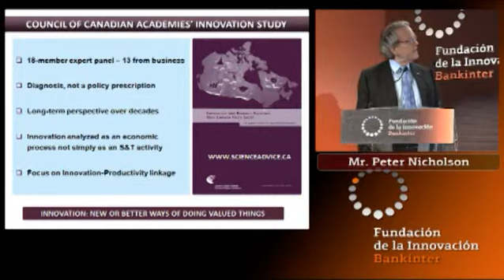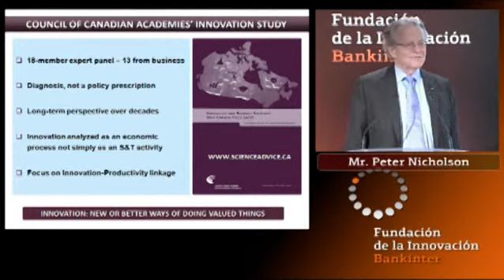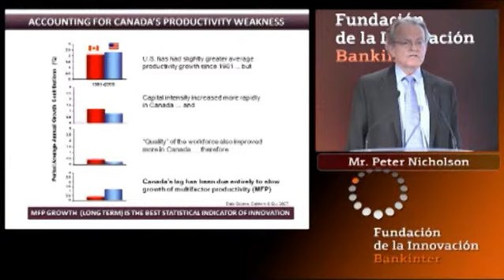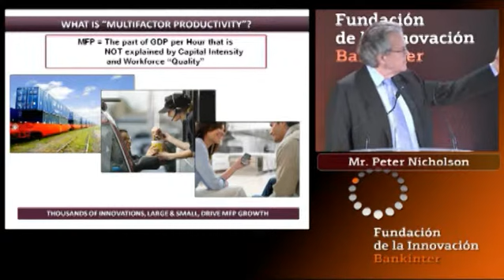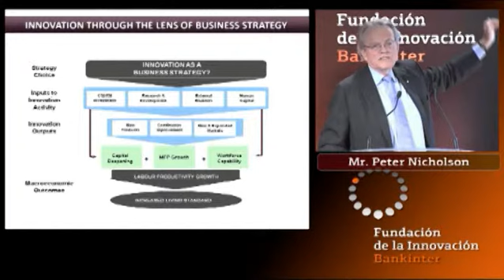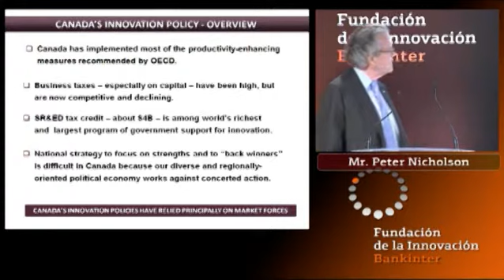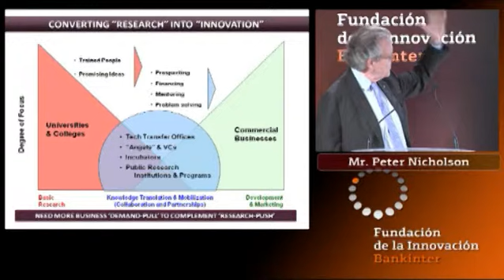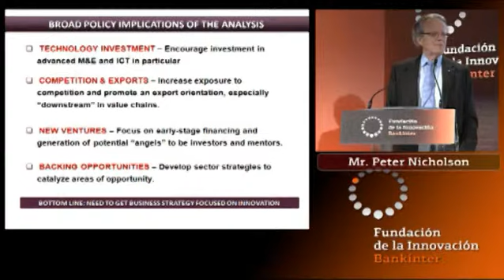Innovación en Canadá / Innovation in Canada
Dr. Nicholson habla sobre la política y estrategia de mercado de Canadá, desde el punto de vista de la innovación. Explica que Canadá ha estado últimamente enfocado hacia la “productividad multifactor” y que el país se enfrenta ahora a una paradoja en la innovación, por su política en la orientación regional de la economía y, al mismo tiempo, el gran apoyo del Gobierno en innovación.
Dr.Nicholson speaks on the policies and strategies of the Canadian market from the point of view of innovation. He explains that Canada has recently focused on "multifactor productivity" and that the country is now faced with an innovation paradox, for its policy in the regional orientation of the economy and, at the same time, the large government support of innovation.